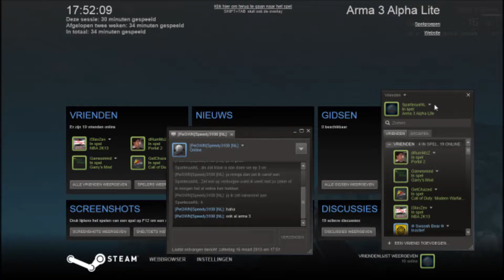Arma 3 Alpha Lite Showcases - Episode 3: Meeting Mr.Fish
Here I am playing the second mission of the showcases enjoy!